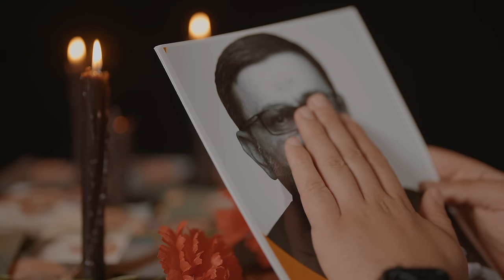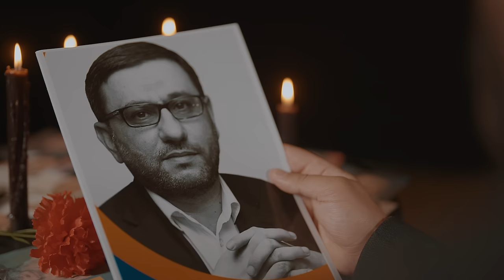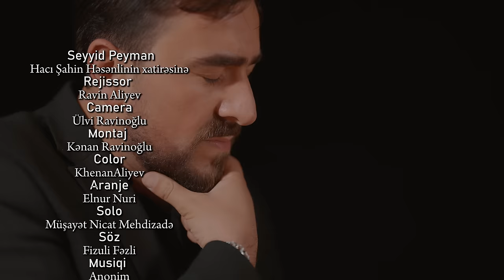Seyyid Peyman - Hacı Şahin Həsənlinin Xatirəsinə (Official Video 2023)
Seyyid Peyman Boradigahinin yeni ilahisi "Hacı Şahin Həsənlinin Xatirəsinə" YouTube'da yayında.

Sola Müşayiət : Nicat Mehdizadə
Söz : Fizuli Fəzli
Musiqi : Anonim
Aranjman : Elnur Nuri
Montaj : Ravin Əliyev

Sözlər :
Nə günah etdik səni Allah bizdən aldı
Bu qədər dostun yoldaşın sənsiz qaldı
Məkanın cənnət olsun ey nur üzlü insan
Cismin torpağa düşsə də ruhun ucaldı

Nəqarət:
Arzular ümidlər düşübdür selə
Boğaz düyünlənib söz gəlmir dilə
Tək bircə adamın ölümü ilə
Eləbil bu dünya boş qalıb Allah